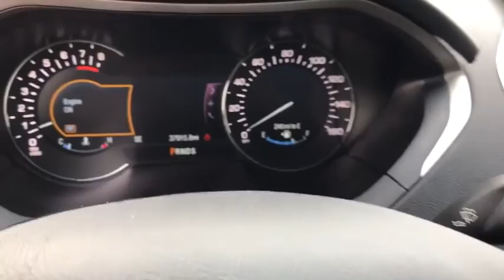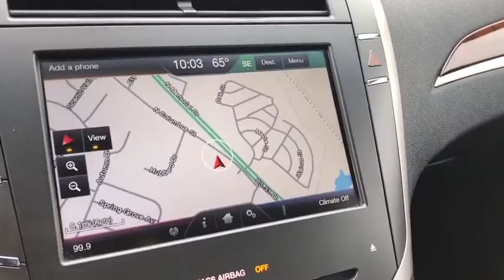2016 LINCOLN MKZ Columbus, Lancaster, Logan, Newark, Chillicothe, OH LPA1351A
Used 2016 LINCOLN MKZ available in Columbus, Ohio at Matt Taylor Kia. Servicing the Lancaster, Logan, Newark, Chillicothe, OH area.